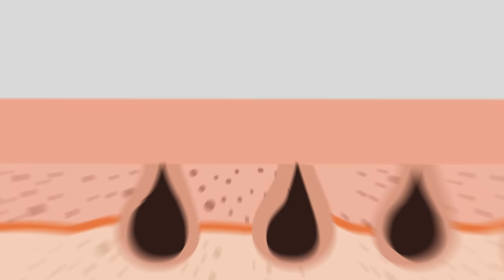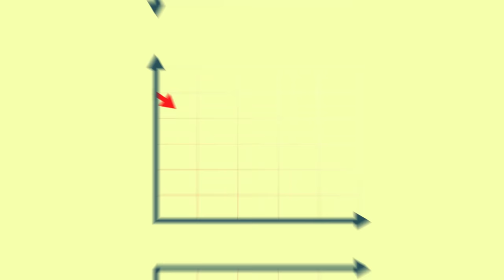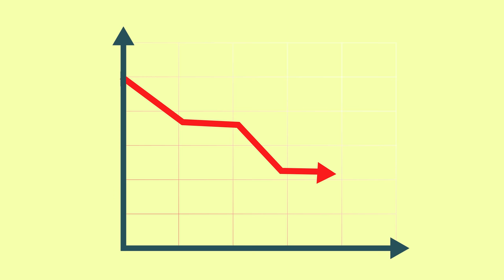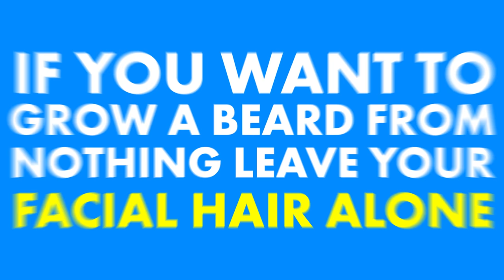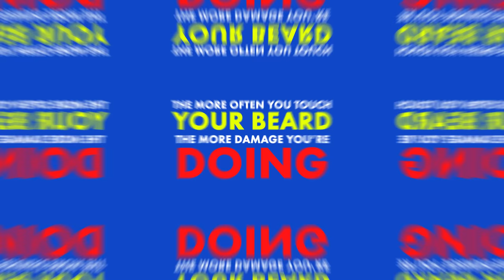How to Naturally Grow a Beard from Nothing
Today we discuss how to naturally grow a beard, even if it's coming from nothing. To grow a beard faster, there are some simple tips you should follow.

Stress and the Hair Growth Cycle- Cortisol-Induced Hair Growth Disruption

Chief Editor: Tristan Reed
Voice Over: Troy W. Hudson